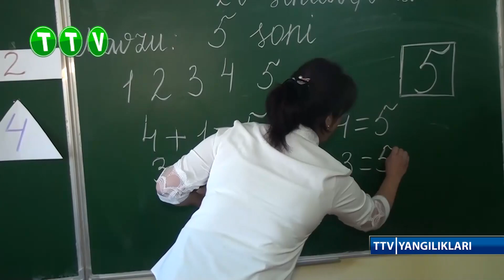TTV YANGILIKLARI (29.09.2022)